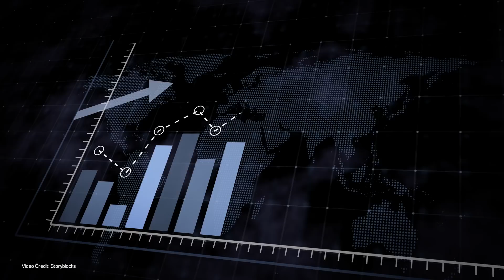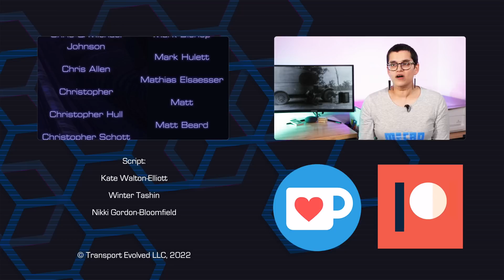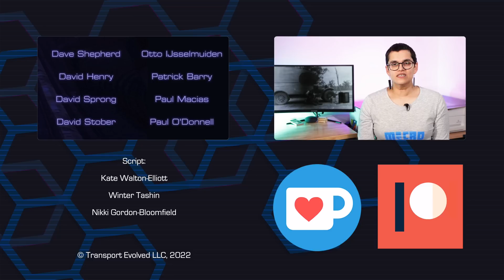Are EVs less reliable than ICE cars?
Recently Which? in the UK came out with survey results that suggested nearly 30% of EV owners' cars up to four years old have had at least one fault in the last year - a result that suggests substantially worse reliability than would be expected for modern ICE vehicles.

So what's going on? Are EV's inherently less reliable or is this FUD? Kate dives into the survey and tries to find the answer.

Note: During this video Kate incorrectly pronounced Dacia. She's aware. Sorry!

00:00 - Introduction
01:24 - Support the channel
01:49 - New technology
03:52 - The Which? survey
05:20 - What did Which? say?
06:20 - Playing with the stats
08:20 - Significance?
08:48 - Other surveys
11:24 - The TLDR;
12:15 - Thanks, and goodbye!

Script: Kate Walton-Elliott, Winter Tashlin, Nikki Gordon-Bloomfield